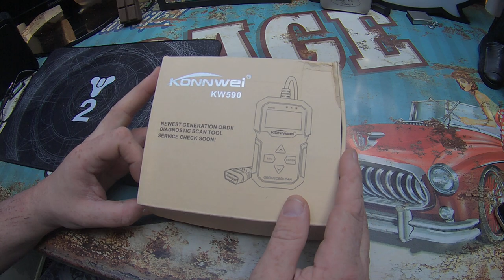Unboxing KONNWEI KW590 OBDII Diagnosescanner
Unboxing Equipment:
Insta360 Actioncam:
Rollei Hear Me Pro Mikrofon:
Gaming Equipment:
Maus Roccat Kone: